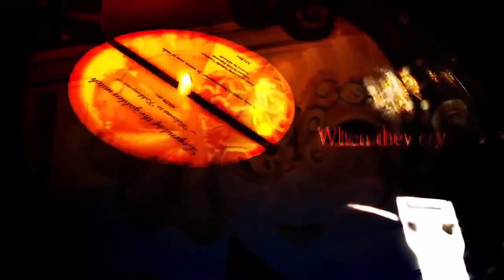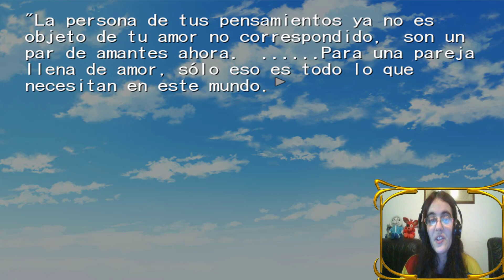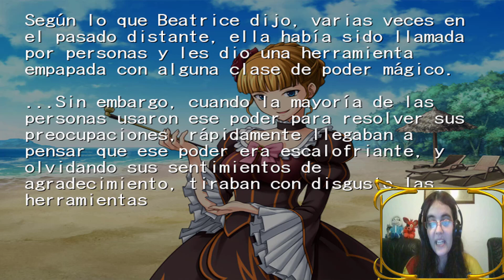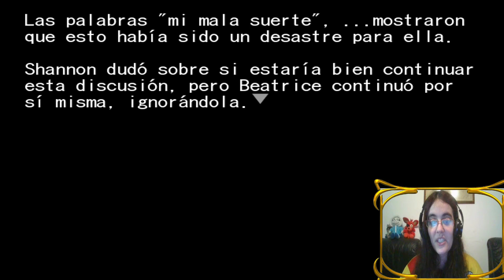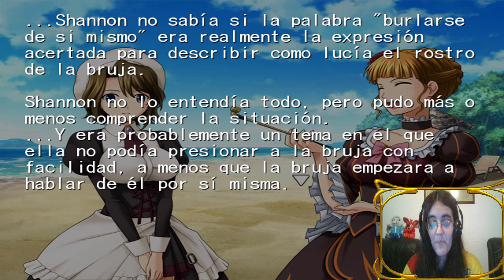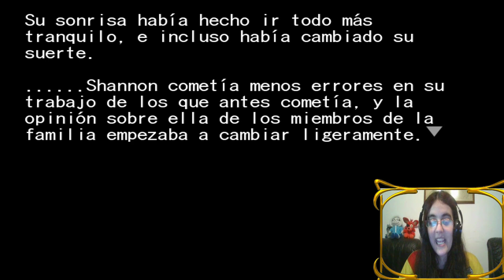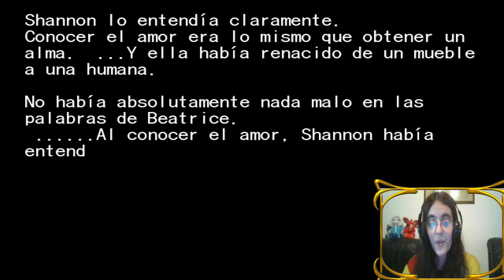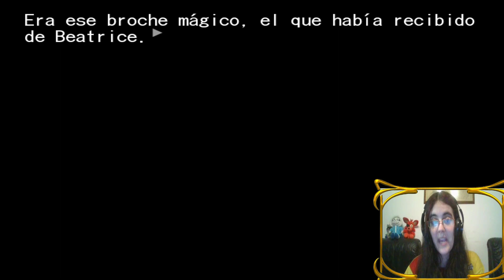Umineko When They Cry [CH2] Parte5-LA NUEVA AMIGA DE BEATRICE!!!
Adivinen la nueva amiga de Beatrice...

A pesar de todas las cosas, Shannon consiguió acercarse a Beatrice de una manera que no imaginaba siquiera ella misma. La verdad podría escuchar a Beatrice todo el dia con esa risa y ademas tiene unas expresiones tan lindas xD

­­­­­­­ ­ • Mis Redes • ­­­­­­­

CrazyDemon y Diorook